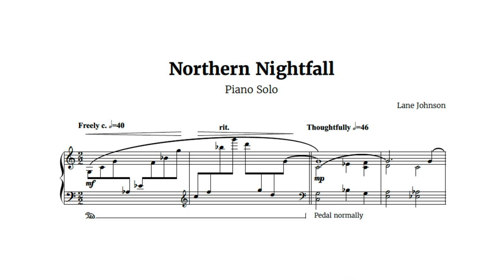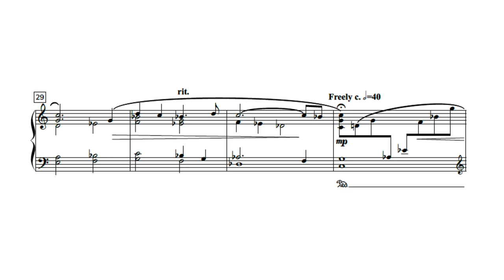Northern Nighfall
Northern Nightfall is a solo piano piece that takes its inspiration from the wonder of the Aurora Borealis or Northern Lights. A great piece to learn about quartal harmony. Suitable for intermediate and advanced piano students.

Level: Intermediate
Duration: ~1:50